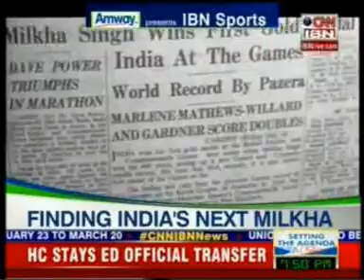Fastest Indian (Talent Hunt for the next Milkha Singh)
PLAY (formerly known as Spoment Media) conducted a national level talent hunt to find the next sprint king and queen of India. The hunt went across the length and breadth of the country covers over 19 cities and thousands of kids. The legendary Milkha Singh supported the event and was personally present to mentor and encourage the kids.